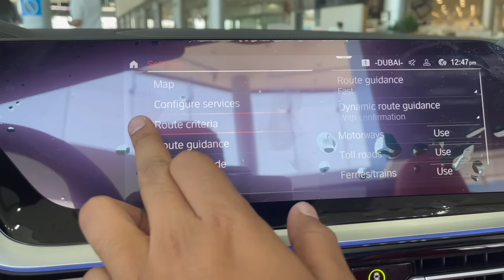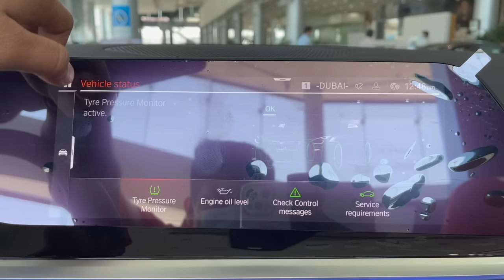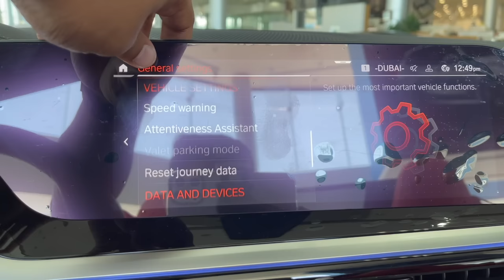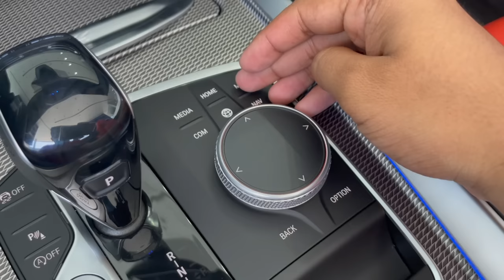New 2022 BMW Z4 M40i: Extremely Brutal Machine!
BMW Z4 M40i is here to dominate its competitors.Z4's Safety features on offer include collision and pedestrian warning with city braking, lane departure warning, active cruise control with stop and go function, traffic sign recognition, distance information, rear parking sensors with cross-traffic alert and handsfree parking.

It is powered by a 2998 cc engine which is available with a Automatic transmission. The 2998 cc engine puts out 335bhp@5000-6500rpm of power and 500Nm@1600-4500rpm of torque.

BMW Z4 M40i Price: Starts from $63,700

BMW Z4 M40i Colors: White, Blue, Silver, Black & Red